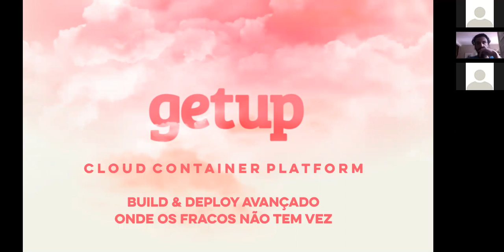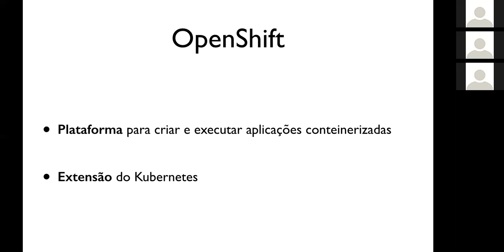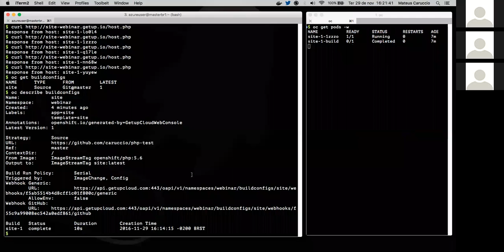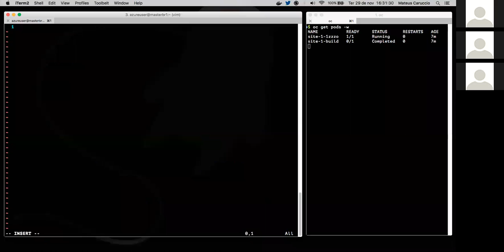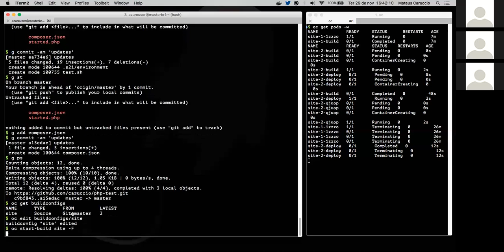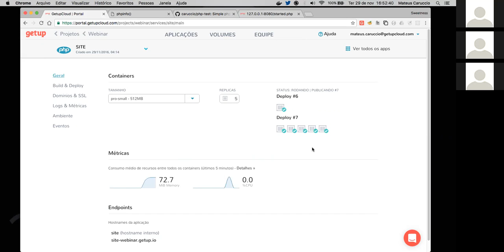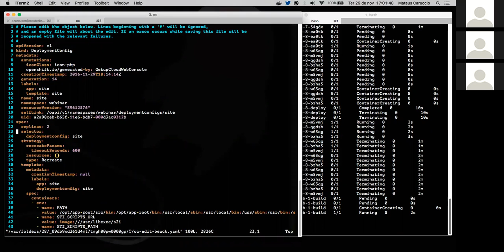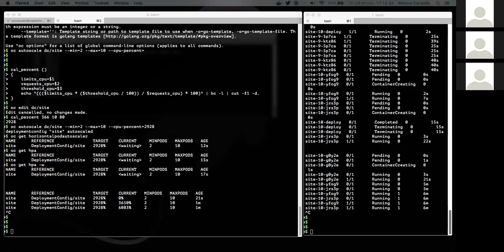Build e Deploy Avançado com Kubernetes e Openshift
Neste webinar exploramos configurações avançadas para criar um fluxo de build e deploy usando a ferramenta Source-To-Image e componentes do Kubernetes.

1. Arquitetura 5:35
2. Build Config 12:12
3. Source-To-Image 21:24
4. Scripts personalizados 26:28
5. Build Incremental 30:46
6. Build Binário 44:12
7. Deployment Config 46:33
8. Estratégia de deployment Rolling 51:18
9. Estratégia de deployment Recreate + Hooks de deploy 53:03
10. Estratégia de deployment A/B 55:14
11. Estratégia de deployment Blue/Green 59:04
12. Health Check Readiness & Liveness 1:00:52
13. Autoscale 1:05:29